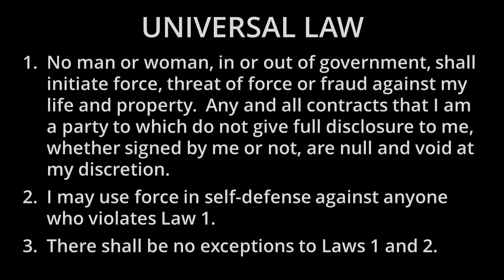Max Igan: Who Do You Think You Are?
A simple question, indeed. You should ask it more often.